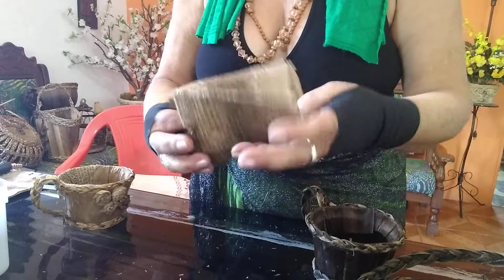Video aula reciclando caixinha de leite 1parte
Como reciclar caixinha de leite com fibra de bananeira